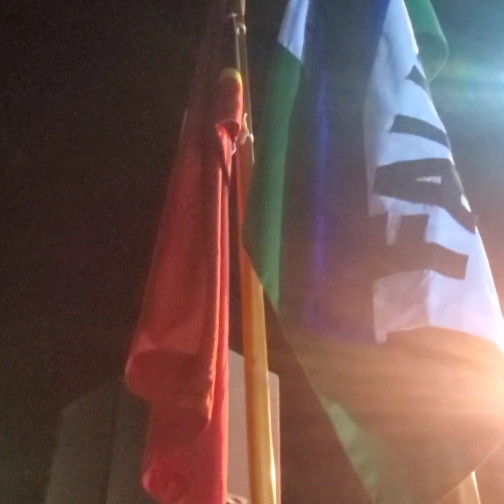Kompetisaun Lee Puizia Resistensia - Manatuto ( Obra Gil Alves )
Hodi Komemora Loron Falintil ba dala 49 Ano, Konsultasaun Popular ba Dala 25 Ano no Anunsia Rezultadu referendu -2024